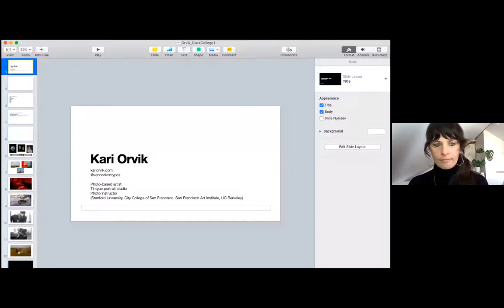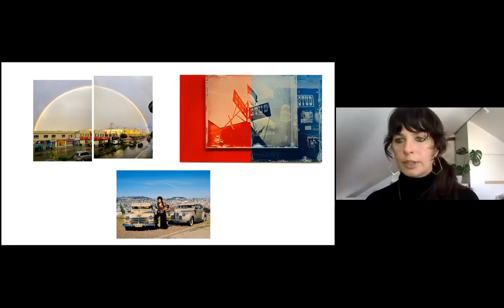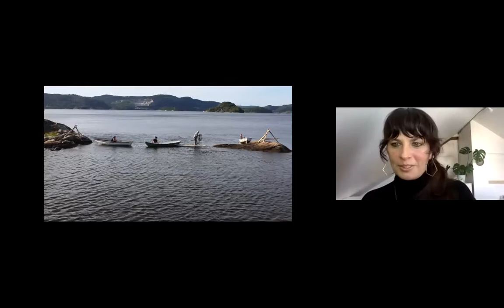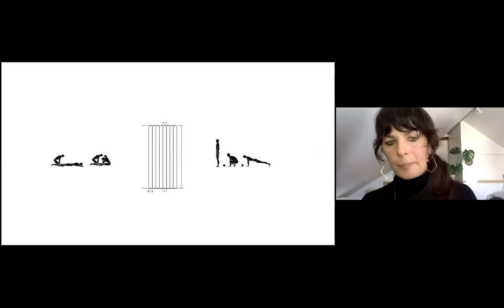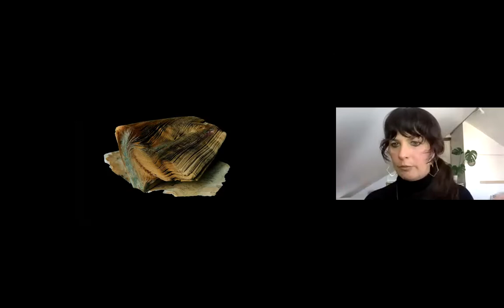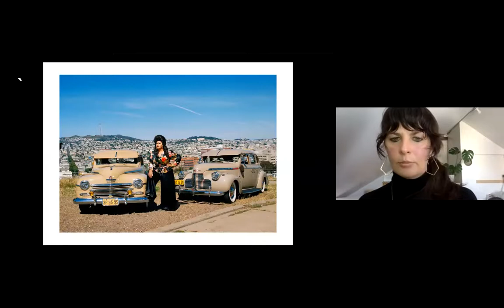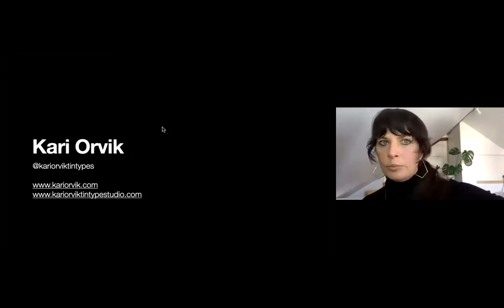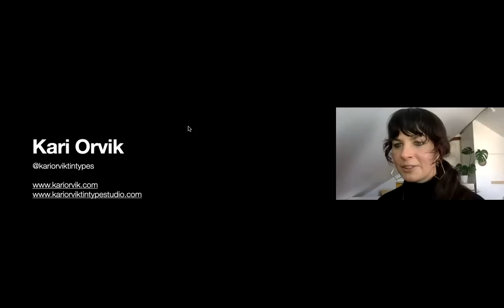Clark Art Talk: Kari Orvik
Kari Orvik is a photo-based artist and educator. Through film and found materials, her work engages ideas of presence and absence, exploring what we hold onto, what we let go of, and where we place value. She has shown at the Oakland Museum of California, the Berkeley Art Museum, the Petersen Museum in LA, SF Camerawork, and has held residencies at Recology SF (the dump) and Headlands Center for the Arts. She operates a tintype portrait studio in San Francisco, and has taught at Stanford University, San Francisco Art Institute, City College of SF, and UC Berkeley.

For details on Clark College's Clark Art Talks & Archer Gallery programming, please

Many thanks to the Associated Students of Clark College, the Clark College Art Department, & the Clark College community for their continued support of all Archer Gallery & Clark Art Talks programming.